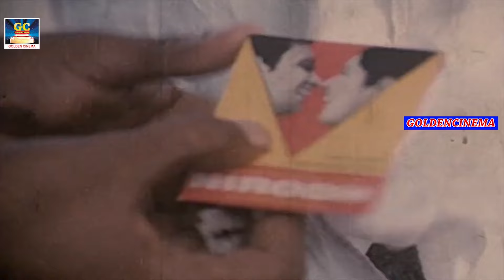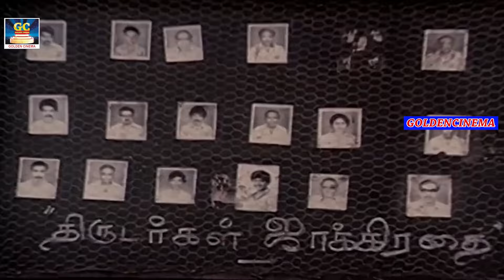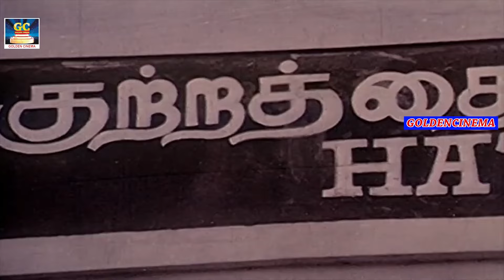ஏண்டி தானம் முந்தாநாள் உன் தலையில முணுமுறைக்காபேணு மொழுனு இருந்துச்சு இன்னக்கி ஒர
Movie : Valayalsatham